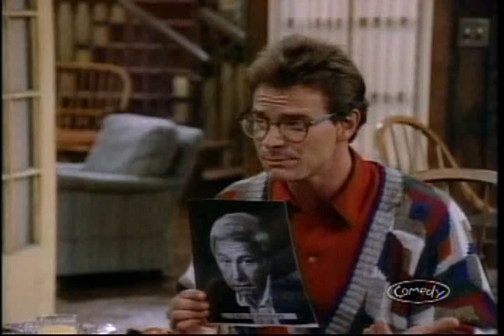Newhart 8x22 Father Goose